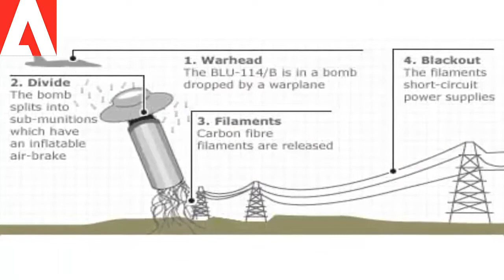দেখুন কিম বধে দ কোরিয়ার নতুন অস্ত্র 'ব্ল্যাকআউট বোম্ব'!কিন্তু মজার ব্যাপার এটা কোনো প্রাণঘাতী অস্ত্